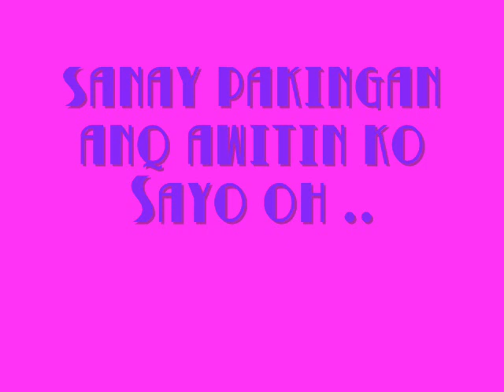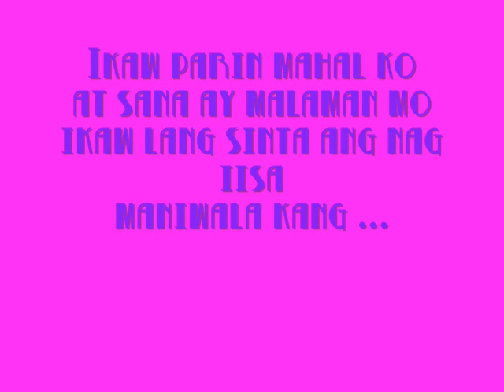Mahal kita By:Sangkaterba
waLa lanq ehehej
just for trip!!! hahaj
shes my EX ii :)